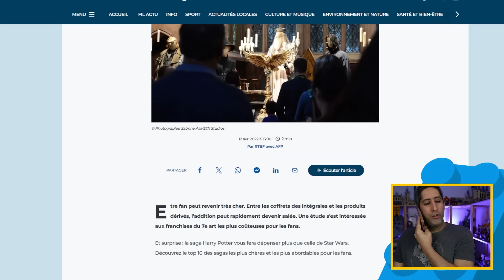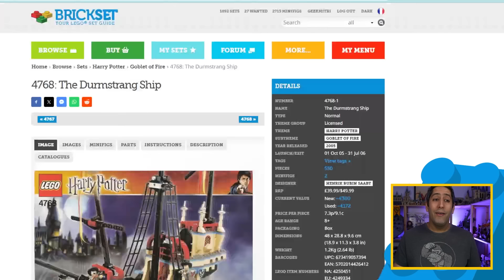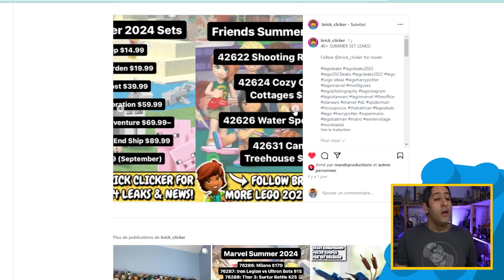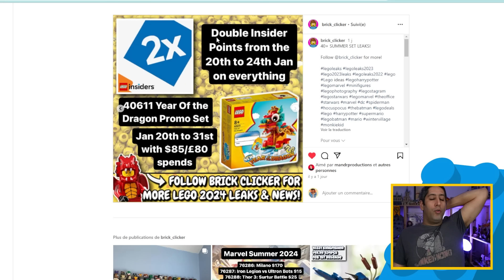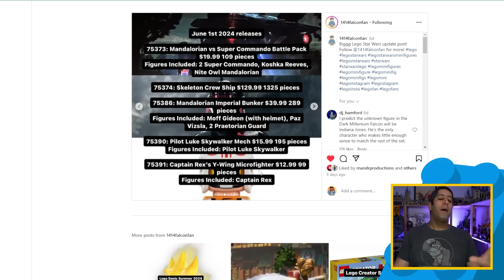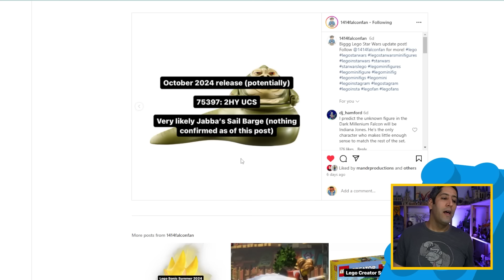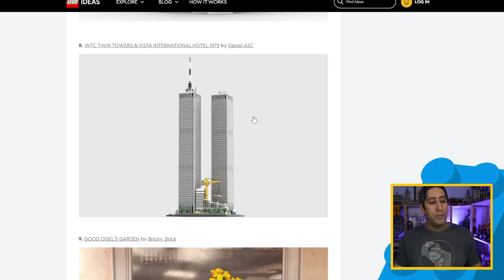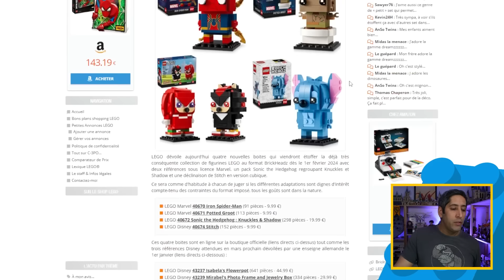🔥LEAKS LEGO ETE 2024 : REBOOT DU CHATEAU LEGO HARRY POTTER, UN BLACK MILLENIUM FALCON STAR WARS?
Enormes leaks Harry Potter, Marvel et Star Wars ! BA236 ➡️Soutenir l’indépendance de la chaine en achetant vos LEGO 🧱 et choppe de la brique moins chère sur Mamazon

Chapitres :
00:00 Introduction
02:54 Leaks Marvel
03:12 Leaks Harry Potter
05:24 Leaks City
06:32 Leaks Minecraft
06:41 Leaksz Friends
07:26 Leaks Creator
07:41 Points VIP doublés
08:22 Leaks marvel
09:46 Leaks Star Wars
13:19 Crash de space x
13:51 Les reste des news qui sont pas des leaks
15:53 L'enfer LEGO Ideas
19:03 Conclusion